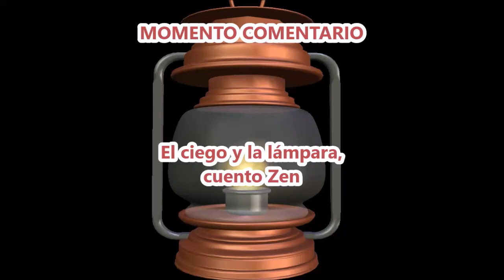RELATO - El ciego y la lámpara, cuento Zen